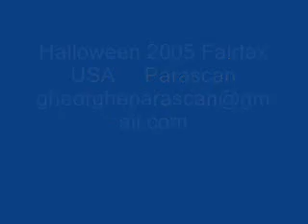Halloween in Fairfax 2005 Parascan.wmv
Fairfax, USA, 2005, Halloween.